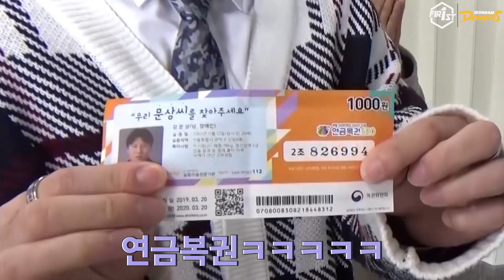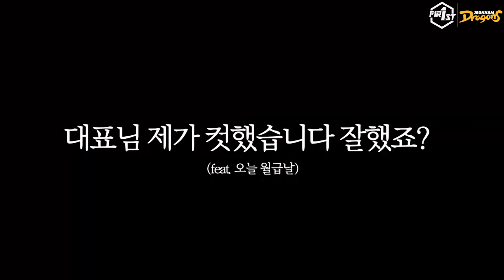[1st] 1st에이전시 개업식 브이로그! 퍼스트의 사무실을 공개합니다!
'전남드래곤즈 1st ' 공식 유튜브입니다.